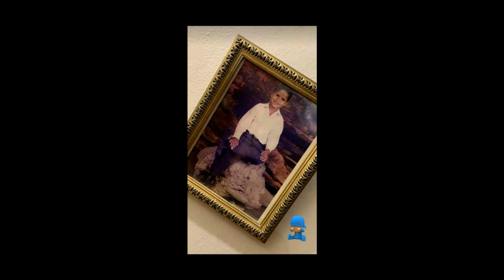D Jam Saw ft Gandy - RIP Daykor Aquino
D Jam Saw ft Gandy El Loco Entero - RIP Daykor Aquino